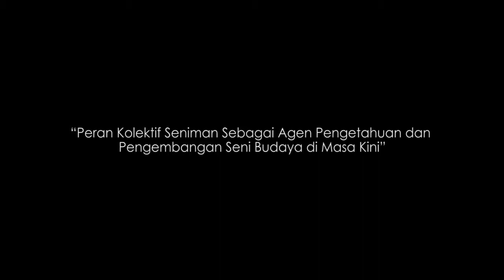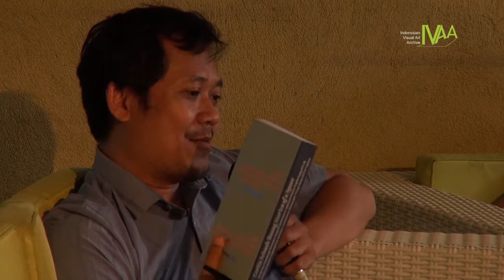Dokumentasi IVAA: Cerita Sebuah Ruang - Mes56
Diskusi Dalam Rangka Peluncuran Buku Ruang MES 56

“Peran Kolektif Seniman Sebagai Agen Pengetahuan dan Pengembangan Seni Budaya di Masa Kini”

29 Februari 2016
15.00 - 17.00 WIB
Langgeng Art Foundation
Jalan Suryodiningratan No. 37, Yogyakarta

Pembicara:
Kurniawan Adi Saputro
Antariksa

Moderator:
Arham Rahman

"Kisah ruang alternatif mirip dengan kisah hidup orang biasa. Sewaktu-waktu orang akan bosan dan butuh bersentuhan dengan gagasan-gagasan segar."

Pada akhir 90an dan awal 2000an, di Yogyakarta bermunculan kelompok-kelompok anak muda yang mengelola kegiatan, terbitan dan ruang diskusi/pameran yang kala itu disebut dengan ruang alternatif. Dalam ranah seni rupa, kemunculan ruang alternatif ini menandai generasi baru seniman Indonesia yang memiliki kesadaran untuk tidak lagi melihat arus utama sebagai kiblat dan lebih memfokuskan diri pada bentuk-bentuk kesenian yang personal sekaligus memilih aktivisme sebagai jalan keluar.

Ruang MES 56 sebagai eksponen generasi ini merupakan salah satu yang masih bertahan hidup hingga sekarang. Sebagai kolektif seni yang fokus pada fotografi, mereka menyaksikan transisi dari era fotografi analog ke digital, mengalami masa ketika fotografi dipertanyakan status 'seninya' hingga diundang ke biennale seni rupa. Perjalanan kolektif ini tentu saja menorehkan bekas dalam sejarah seni dan fotografi di Indonesia, yang sedikit banyak membentuk kondisi saat ini, dimana fotografi sebagai praktek populer begitu berkembang secara masif sedangkan disisi lain fotografi sebagai medium kesenian begitu stagnan. Disini peran kolektif sebagai agen pengetahuan dan pengembangan kapasitas masyarakat diuji dan secara terus-menerus dipertanyakan.

Kurniawan Adi akan mengulas peran dan posisi ruang alternatif inisitiaf seniman dan institusi pendidikan seni formal dalam diseminasi pengetahuan di masa sekarang. Antariksa akan mengelaborasikan wacara tersebut dengan penelitiannya yang mengkaji sejarah kolektif seniman di masa pra kemerdekaan.

Kurniawan Adi Saputro adalah staf pengajar di Fakultas Seni Media Rekam, Institut Seni Indonesia Yogyakarta dan juga bekerja di Rumah Sinema, sebuah lembaga kajian film dan media.

Antariksa adalah peneliti di KUNCI Cultural Studies Center. Buku terbarunya Art Collectivism in the Japanese-Occupied Indonesia akan terbit tahun ini.

Arham Rahman adalah penulis dan peneliti di jurnal seni rupa Scripta.

Kapasistas peserta diskusi 100 orang.

Buku “Cerita Sebuah Ruang. Menghidupi Ekspektasi: Membaca Fotografi Kontemporer Indonesia Melalui Praktik Ruang MES 56” edisi ‘pre-order’ bisa dipesan melalui situs Toko 56 di

Ruang MES 56
Jl. Mangkuyudan No. 53A, Yogyakarta